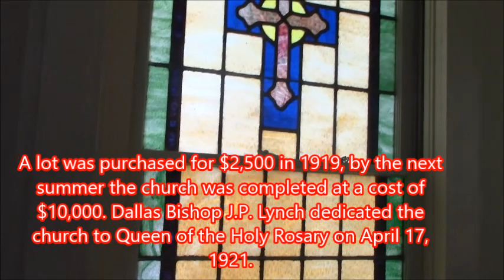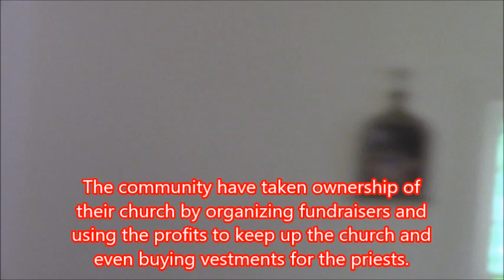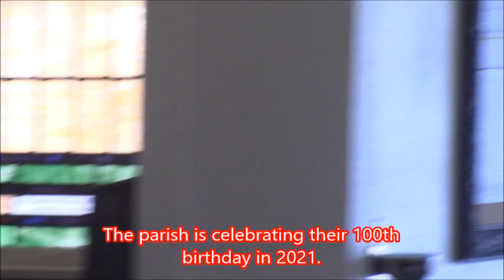Cisco OLOR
A Catholic Church we visited.